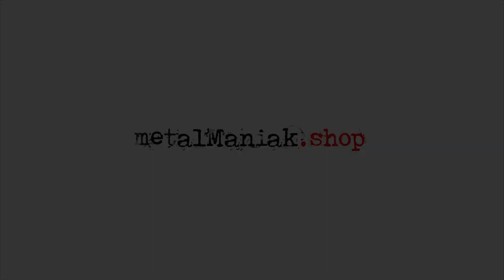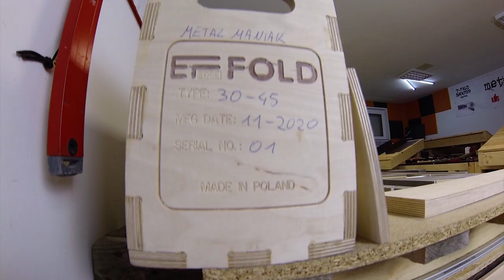Szablon Kominowy EDGE FOLD! Obróbka Komina, Opierzenie Komina, Chimney Flashing, METALROOF DIY